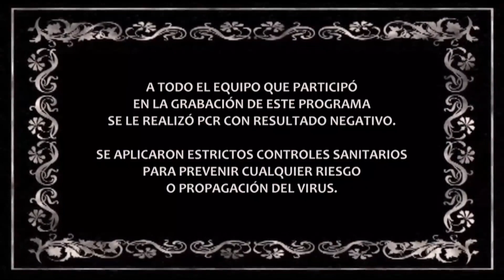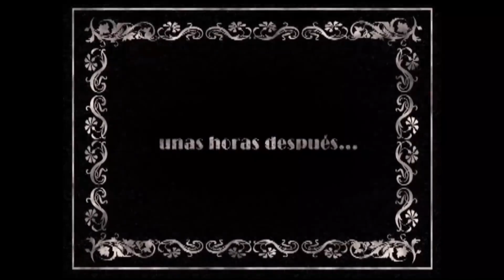Vivir del Cuento “RECIÉN CASADOS” Estreno 21 junio 2021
Panfilo es un personaje icónico de la comedia cubana, interpretado por el actor y humorista Luis Silva. Sus vídeos humorísticos son ampliamente conocidos en Cuba y entre la comunidad hispanohablante en todo el mundo. Panfilo es un anciano carismático y un tanto ingenuo que se encuentra en situaciones cómicas y absurdas mientras interactúa con otros personajes, como su amigo Chequera, en medio de diálogos humorísticos que abordan temas cotidianos y sociales.
"Panfilo comedia cubana"
"Panfilo y Chequera"
"Luis Silva Panfilo"
"Panfilo chistes"
"Panfilo humor cubano"
"Las aventuras de Panfilo"
"Panfilo en la bodega"
"Panfilo en la televisión cubana"
"Panfilo y sus ocurrencias"
"Videos graciosos de Panfilo"
"Panfilo en problemas"
"Panfilo y la actualidad cubana"
"Panfilo vs. Chequera"
"Panfilo entrevistas"
"Panfilo sketches cómicos"
"Panfilo hablando sobre Cuba"
"Panfilo y sus amigos divertidos"
"Lo último de Panfilo"
"Mejores momentos de Panfilo"
"Panfilo y la política cubana"
Vivir del Cuento Panfilo"
"Panfilo en Vivir del Cuento"
"Los mejores momentos de Panfilo"
"Panfilo y Ruperto en Vivir del Cuento"
"Vivir del Cuento capítulos completos"
"Panfilo y la comedia cubana"
"Vivir del Cuento humor cubano"
"Panfilo y la bodega en Vivir del Cuento"
"Vivir del Cuento temporada actual"
"Panfilo y Ruperto chistes"
"Panfilo y la crisis en Cuba"
"Vivir del Cuento personajes"
"Panfilo y la política en Cuba"
"Vivir del Cuento episodios graciosos"
"Panfilo y los enredos cómicos"
"Vivir del Cuento en la televisión cubana"
"Panfilo y la cotidianidad cubana"
"Vivir del Cuento momentos divertidos"
"Panfilo y Chequera en Vivir del Cuento"
"Vivir del Cuento elenco completo"